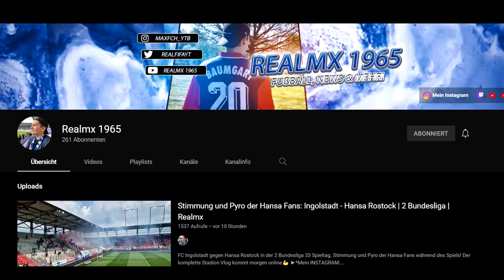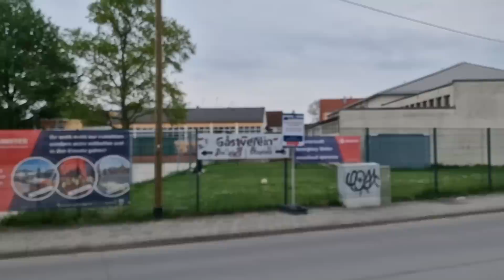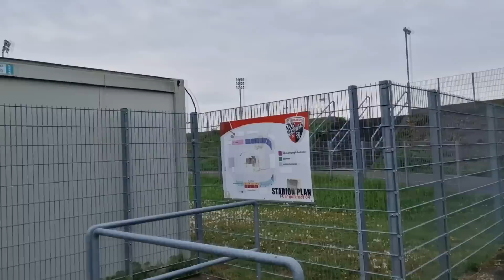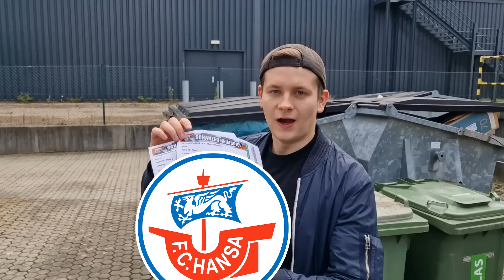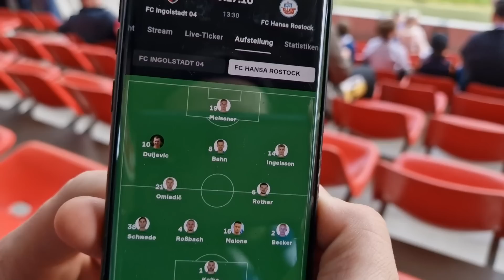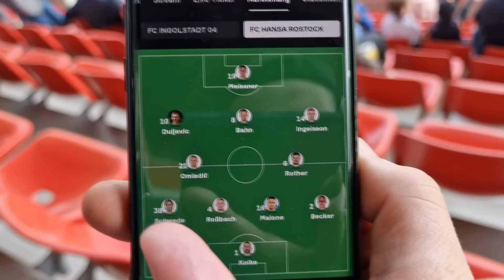VERHOEK SCHENKT MIR SEIN TRIKOT! STADIONVLOG: Ingolstadt - Hansa Rostock | Pyroshow | Stadion Vlog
Fc Ingolstadt gegen Fc Hansa Rostock in der 2 Bundesliga 33 Spieltag Stadion Vlog. John Verhoek schenkt mir sein Trikot, unglaublich!

▶ NICHTS MEHR VERPASSEN!

Impressum:
Realfifa

▬WEITERE INFOS▬